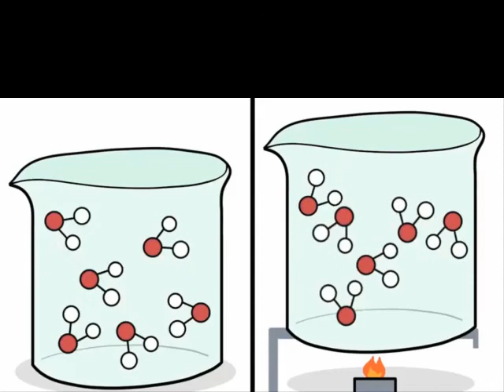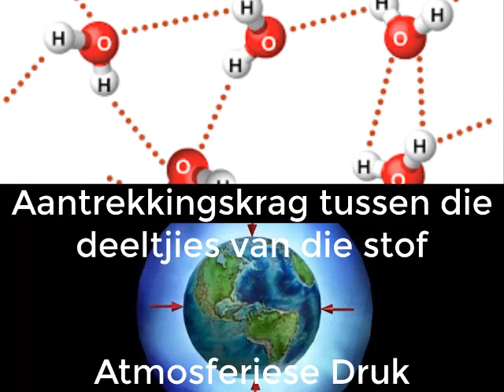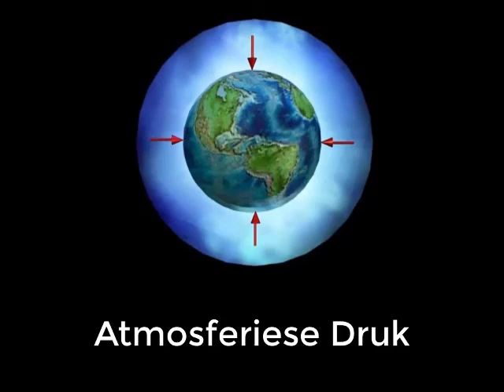Kookpunte van Gewone Water en Soutwater (Eksperiment vir Graad 7)